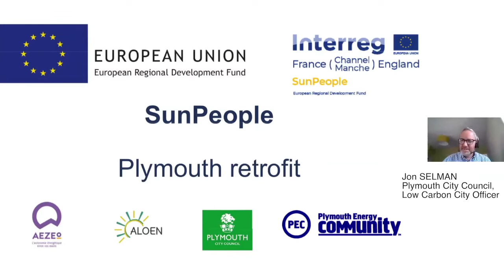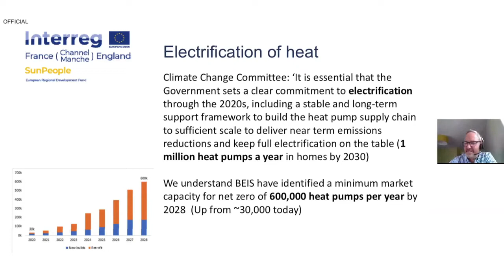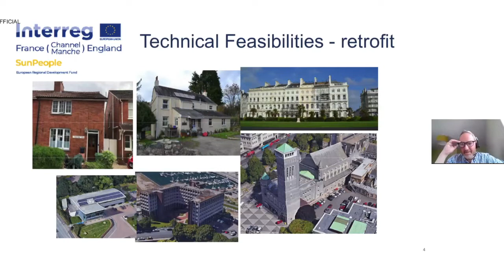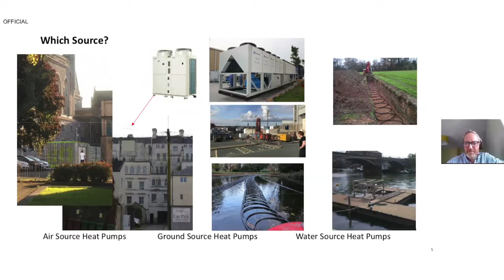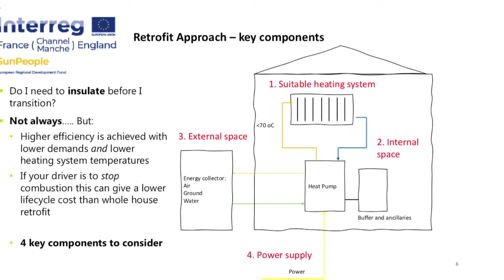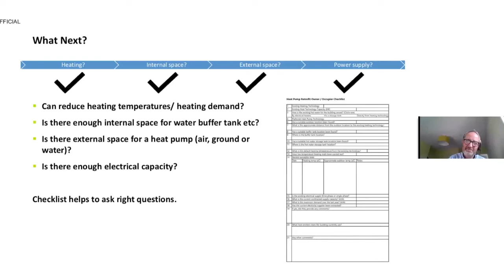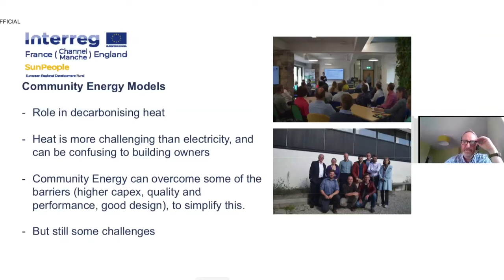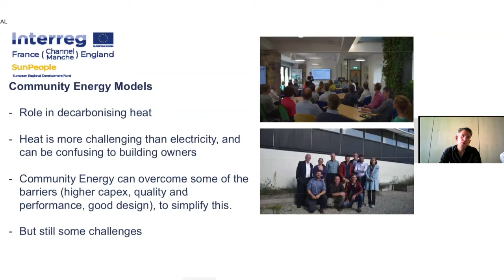Conférence de presse "SunPeople"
Le 15 juillet 2021, l'équipe "SunPeople" (Lorient et Plymouth) organisait une conférence de presse pour présenter les avancées du projet aux journalistes. Un précieux retour d'expérience !